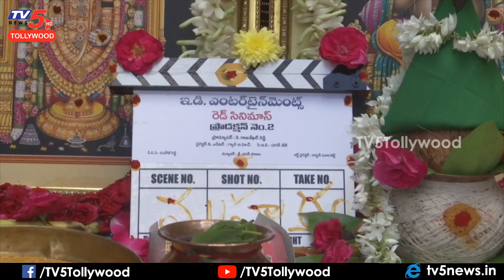Hero Nikhil 19 New Movie Opening Ceremony | Iswarya Menon | TV5 Tollywood